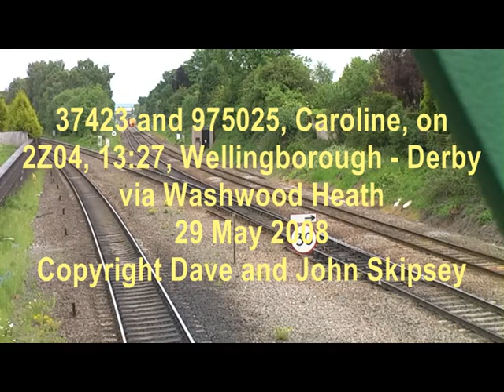37423 on 2Z04, 13:27, Wellingborough - Derby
37423 and 975025, Caroline, on 2Z04, 13:27, Wellingborough - Derby via Washwood Heath
Water Orton
29 May 2008